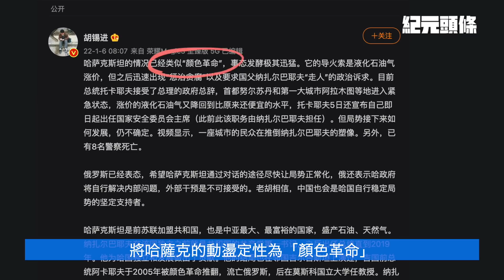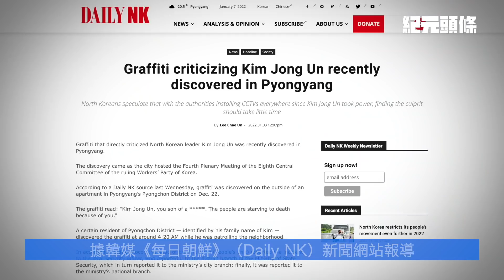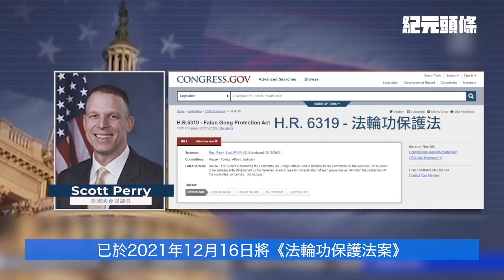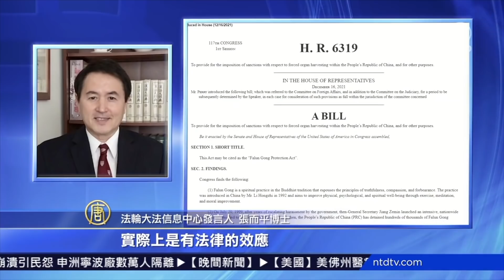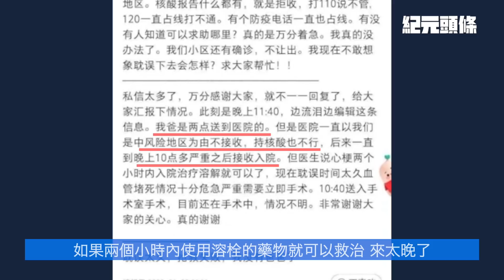【2022.01.07紀元頭條】心臟病發醫院拒收，西安女痛失父；哈薩克前總統與中共關係引關注；平壤現反金塗鴉「金正恩 你個混蛋」；美通過法輪功保護法案，將制裁相關者。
負片世界見真實色彩
一起走過20年 共度艱難
✅立即支持訂閱：